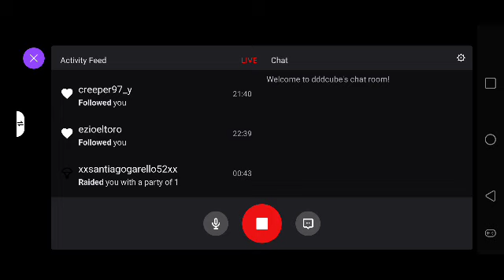Plants vs. Zombies 2: It's About Time #14